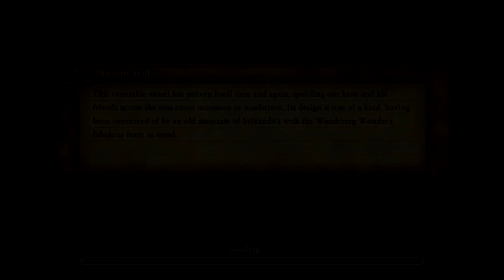Ultimate Road Victory Lap - Dragon Quest XI S Part 45: The Ore!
we're one step closer to Mordegon!